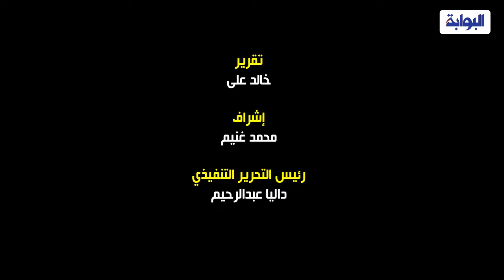شاهد تدريبات منتخب المغرب استعدادًا لكأس العالم